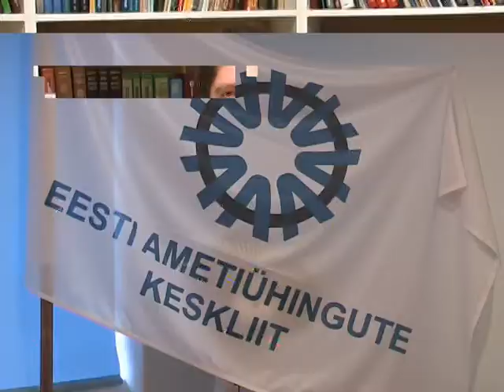"Специальный репортаж" 29.10.2010